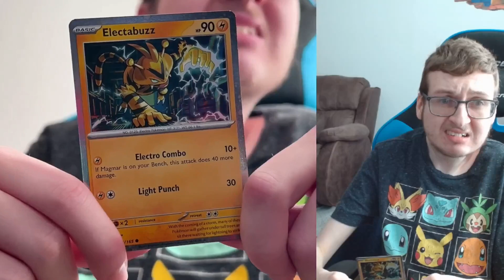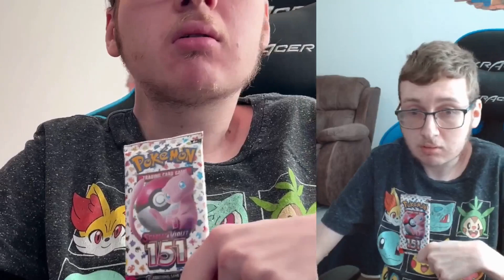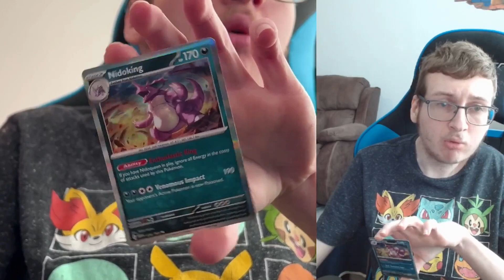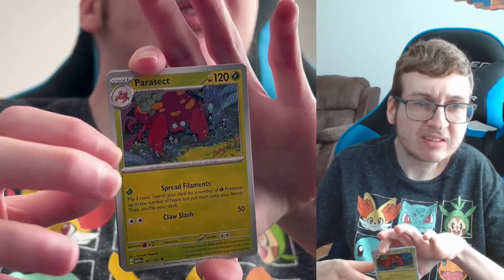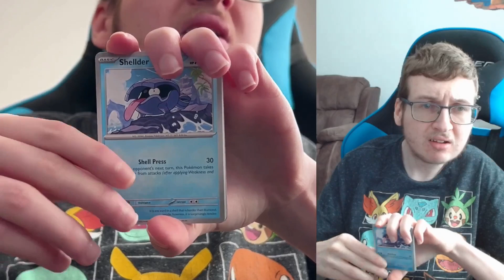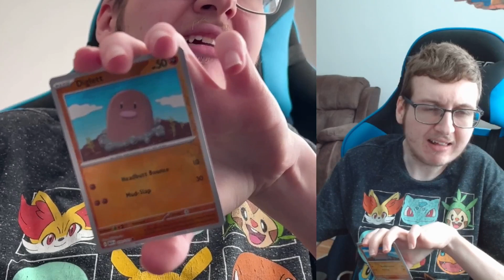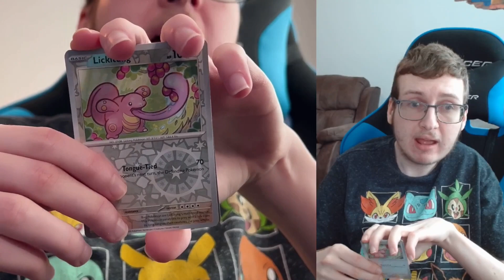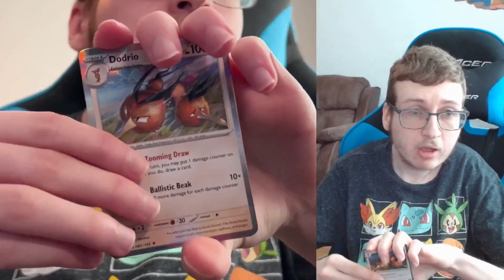Pokemon TCG Opening: Episode 306 - Zapdos Ex Collection